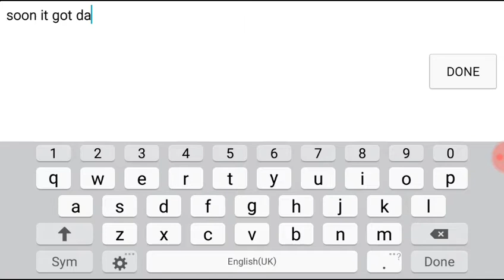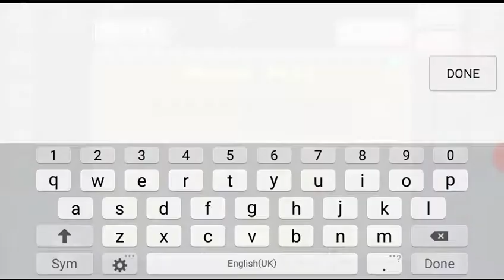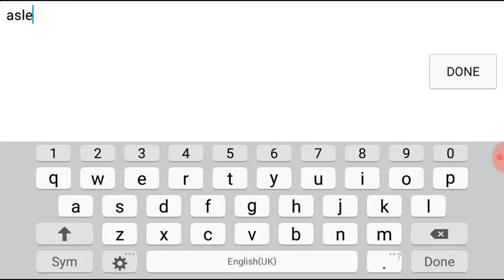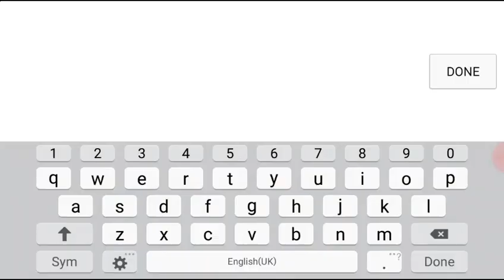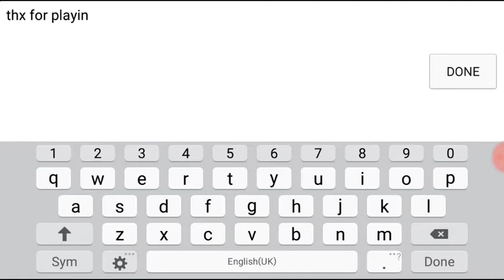Building a level with you!😊